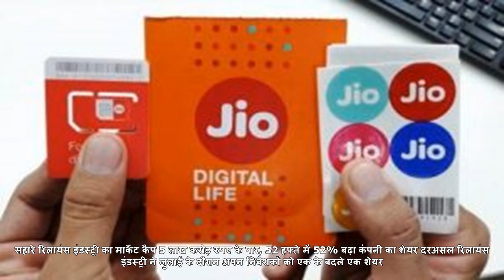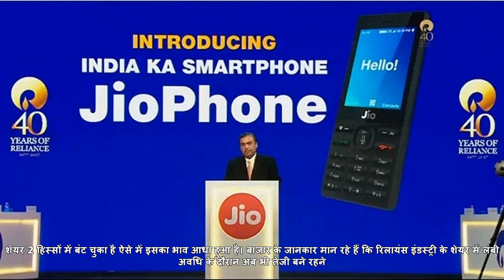जियो का बड़ा धमाका, आधी हुई......